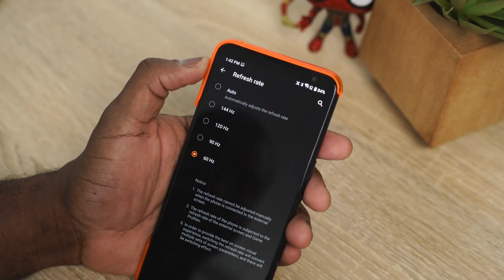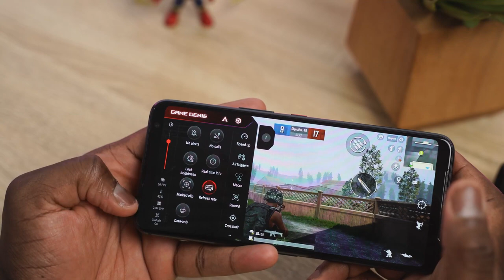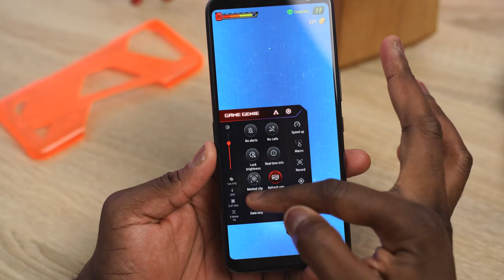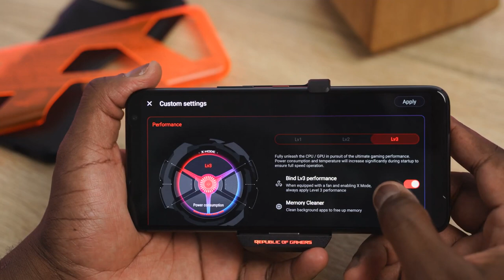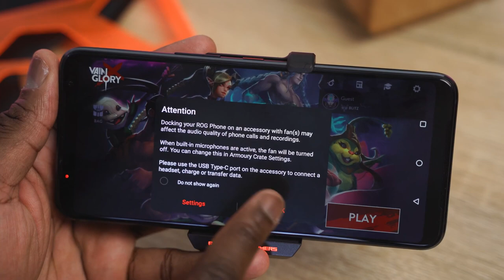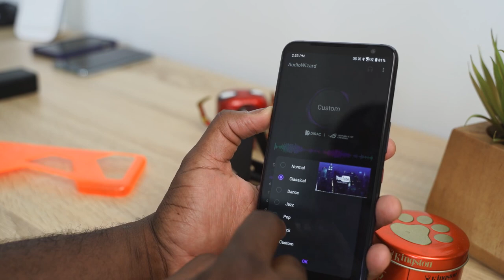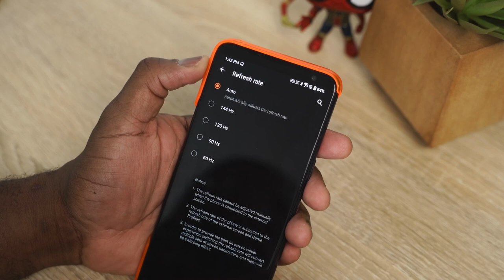ASUS ROG Phone 3 Gaming Review !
The most powerful gaming smartphone is back